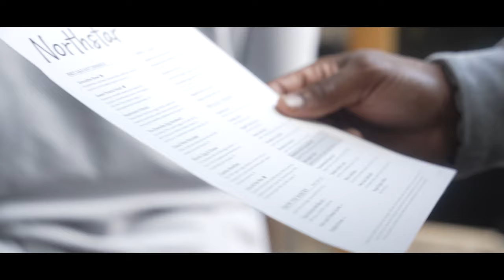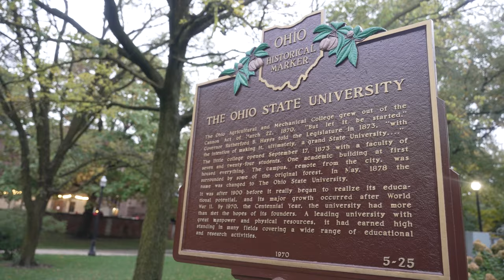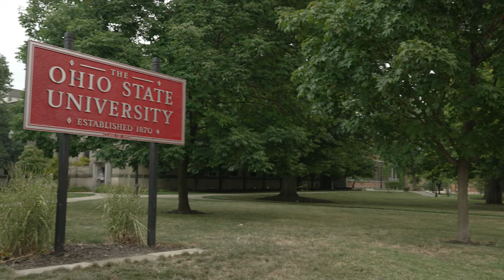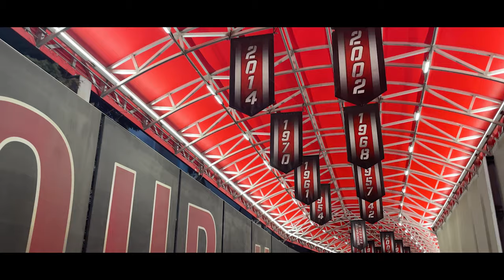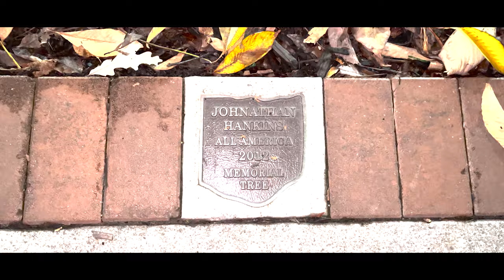MY OHIO STATE JOURNEY | NFL PLAYER | BIG TIME HANK #6 | JOHNATHAN HANKINS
Went to Ohio State and took a tour around campus. Went to a night game. Hope you guys enjoy and thank you for the support.

Born To Hustle Collection LIVE!

Defensive tackle Johnathan Hankins.